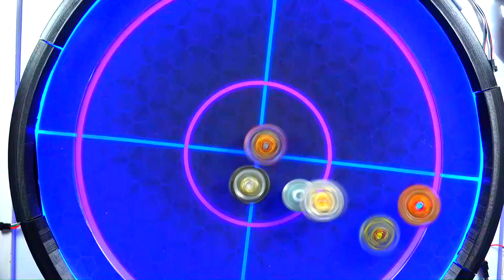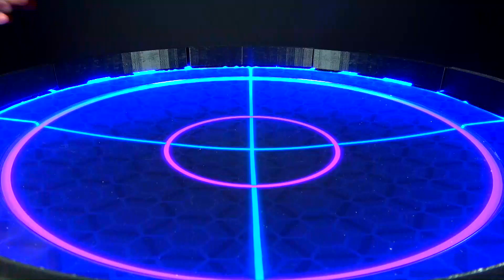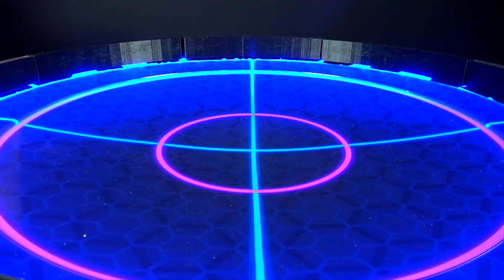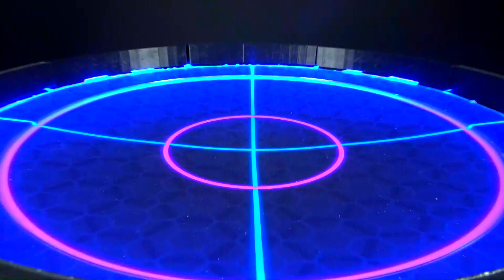THE STRONGEST GT TEAM! TRUE GT 3 VS NEW GEN (Spriggan, Valkyrie, Achilles VS αPOCALYPSE, γENESIS)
TRUE GT 3 VS NEW GENERATION (LORD SPRIGGAN BLITZ DIMENSION' + UNION ACHILLES CONVERT XT+ + SLASH VALKYRIE BILTZ POWER VS PRIME αPOCALYPSE 0DAGGER ULTIMATE REBOOT ' + REGALIA γENESIS HYBRID) Beyblade Burst GT GACHI ベイブレードバーストガチ

We're bringing back the OLD DracoLight Lit and Rip Beystadium fixed up for some crazy 5 WAY BEYBLADE BATTLES!

YOU CAN BUY HASBRO BEYBLADE BURST HERE :
AMAZON

TARGET - goo.gl/Ya285E